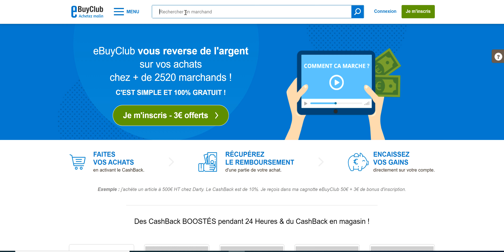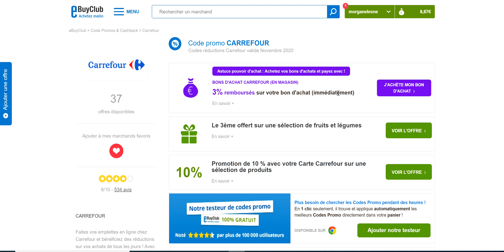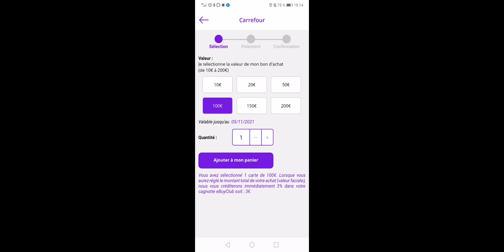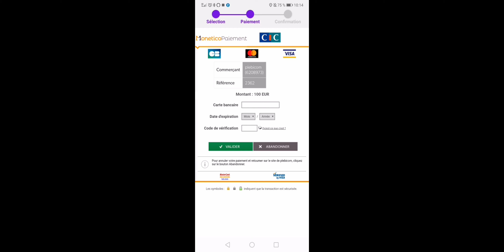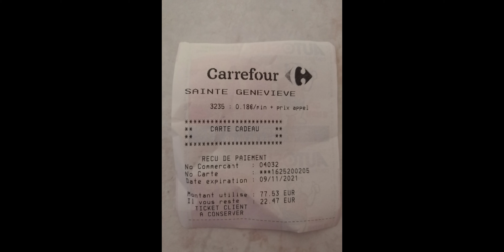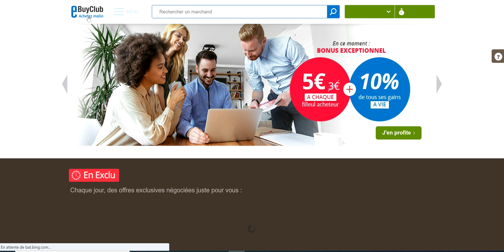Comment faire encore plus d’économies chez Carrefour ! 💰 💰 💰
Aujourd'hui, je vous présente une application EBUYCLUB pour vos courses chez CARREFOUR qui vous permet d'augmenter votre pouvoir d'achat immédiatement.

Astuce pouvoir d'achats : achetez vos bons d'achats carrefour sur ebuyclub et payez avec !
Avec Ebuyclub, récupérez immédiatement 4.1% de cashback carrefour !

Bons d'achat carrefour en magasin.

Les cartes cadeaux sont valables 1 an et on peut les utiliser en plusieurs fois.
C’est une offre permanente sur ebuyclub donc on peut la faire toute l’année ;)

✅ EBUYCLUB :
Recevez 8€10 avec mon lien :

💰 LIENS DE LA VIDEO 💰
✅ Bon de réductions site internet ENVIE DE PLUS :
✅ SHOPMIUM (remboursements courses) : s2z6g
1€ de bienvenue et moi aussi.

💰 RECUPERER DU CASH BACK SUPPLEMENTAIRE 💰
✅ IGRAAL :
Recevez 5 € grâce à mon lien ci-dessous :
✅ EBUYCLUB :
Recevez 6€10 avec mon lien :